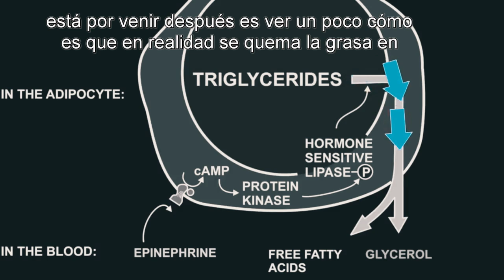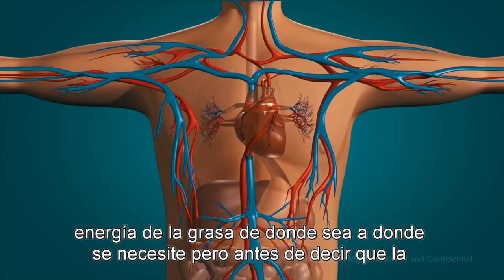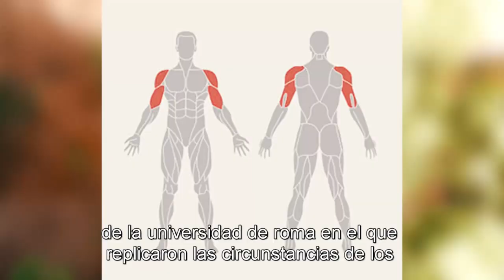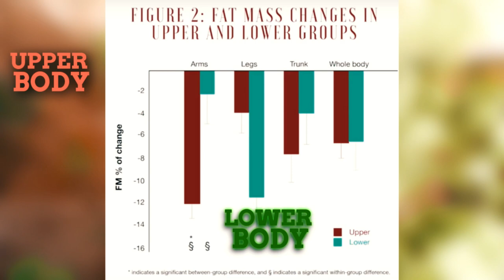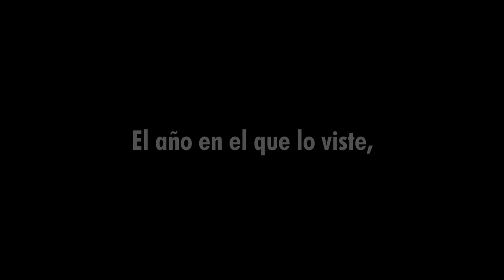¿Cómo quemar grasa abdominal y localizada? (Ciencia Fitness)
Quemar grasa localizada: mito o verdad?
Esto es todo lo que la ciencia tiene para contarnos sobre cómo quemar grasas de manera localizada, o no...🙇🏽‍♂️😝.

Mil gracias a por ponerse la 10 y aportar para mejorar la calidad del contenido y ayudar a simplificarle el fitness a la gente 🙇🏽‍♂️❣️❣️
también al gimnasio por la buena onda y habilitarnos sus instalaciones para poder estar creando más y mejor contenido fitness 🙇🏽‍♂️❣️ tremendo gym🙋🏽‍♂️🙋🏽‍♂️.